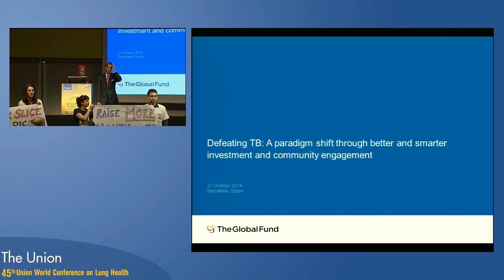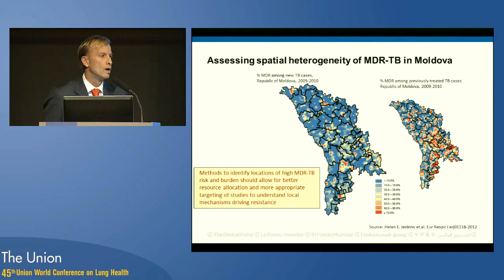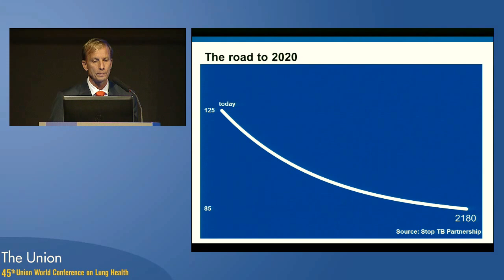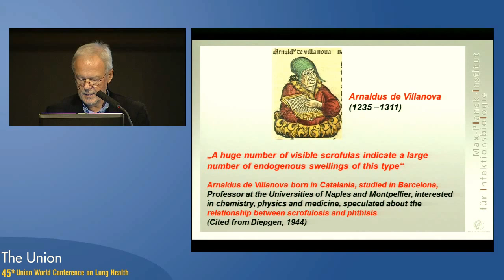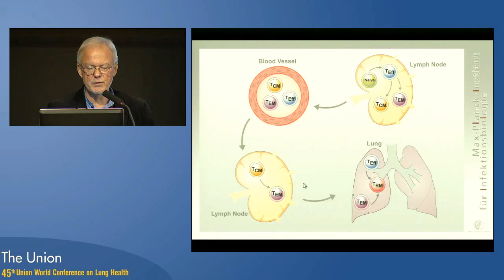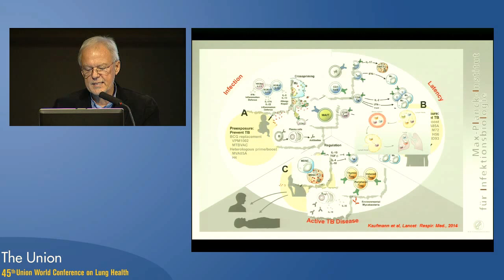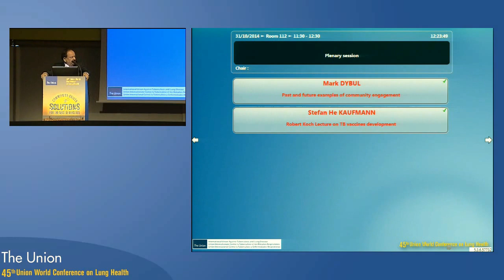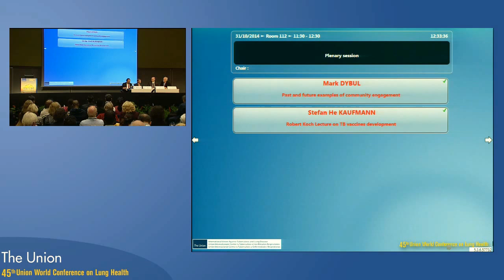UNION 2014 - Plenary Session 2 - ESPAÑOL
• Plenary Session 2: Past and future examples of community engagement (Mark Dybul, Switzerland)
• Robert Koch Lecture on TB vaccines development (Stefan H E Kaufmann, Germany)